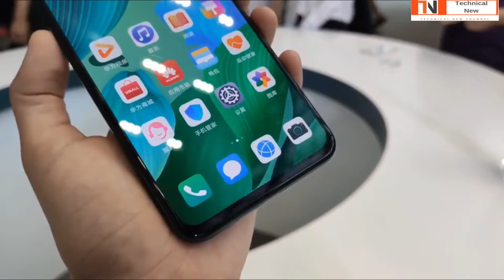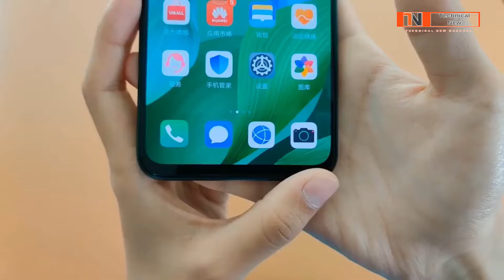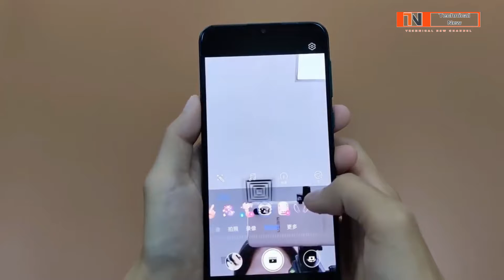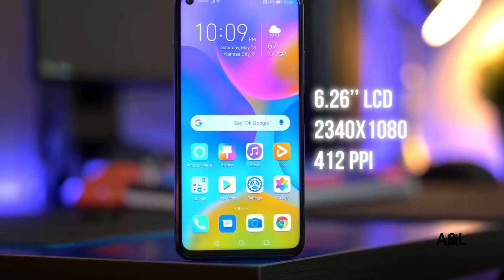Huawei nova 5 series - nova 5, nova 5i, nova 5 pro first look, release date, price, specs, camera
huawei nova 5 series - nova 5, nova 5i, nova 5 pro first look, release date, price, specs, camera, launch date hindi

Huawei nova 5 series - first look, price, launch date in India -
Huawei nova 5 series official
Huawei nova 5 series official video | Huawei nova 5 seriesun boxing  | Huawei nova 5 series  first look | Huawei nova 5 series camera | mobile | Huawei nova 5 series unboxing in Hindi

TODAY IN THIS VIDEO I WILL SHOWING YOU - Huawei nova 5 series  - first look, price, launch date in india
          Huawei Nova 5 series is official. The Chinese telecommunications giant on Friday unveiled the new smartphone lineup at a press event in China. It includes three smartphones – Huawei Nova 5, Nova 5 Pro, and Nova 5i. In addition to the new smartphone lineup, the company revealed the new HiSilicon Kirin 810 SoC, which is powering the new Huawei Nova 5 smartphone. Based on the 7nm manufacturing process, the Kirin 810 SoC packs two Cortex-A76 cores clocked at 2.27GHz and six Cortex-A55 cores clocked at 1.88GHz, paired with Mali-G52 GPU.
                                  According to Huawei, the Huawei Nova 5 Pro price will start at CNY 2,999 (roughly Rs. 30,100) for the base variant with 8GB of RAM and 128GB of onboard storage. The 8GB + 256GB model of the phone will retail at CNY 3,399 (roughly Rs. 34,100). It will be offered in Bright Black, Midsummer Purple, Coral Orange, and Forest Green colours.

Used teaser in this video =